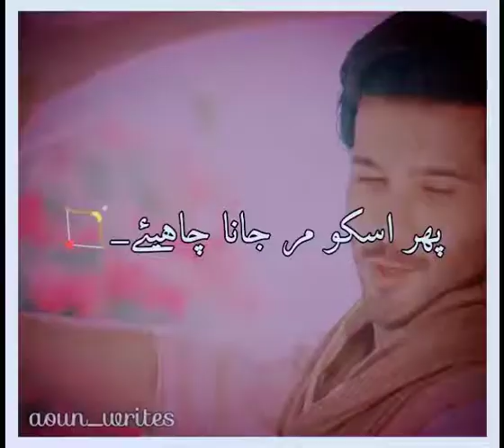Khuda Aur Mohabbat WhatsApp status Video| khuda aur mohabbat Season 3 Status | Drama Whatsapp Status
Khuda Aur Mohabbat WhatsApp status Video| Khuda Aur Mohabbat Season 3 Episode 8 WhatsApp Status video  |Pakistani  Drama Whatsapp Status

30 second status,
30 second sad status video emotional,
30 second love video,
30 second sad video ,
Emotional Status,
30 second ,
Best Heart Touching Video status,
romantic status,
angry mood off status,
. famous dialogues of pakistani dramas
pakistani drama romantic dialogues
best dialogues of pakistani serials
famous pakistani movie dialogues
best drama dialogues
alvida drama dialogues
dillagi serial dialogue
pakistani drama whatsapp status